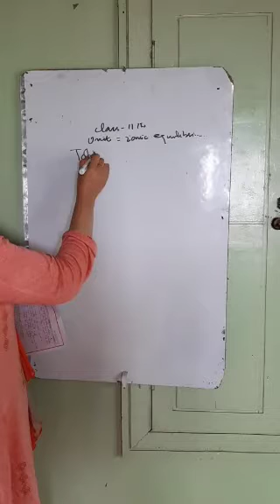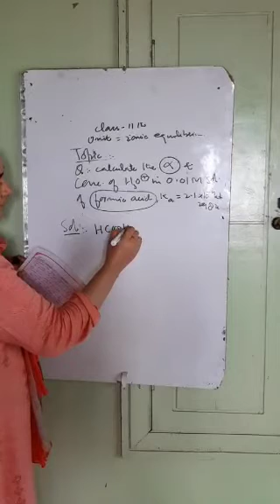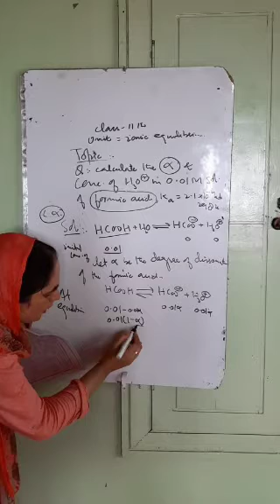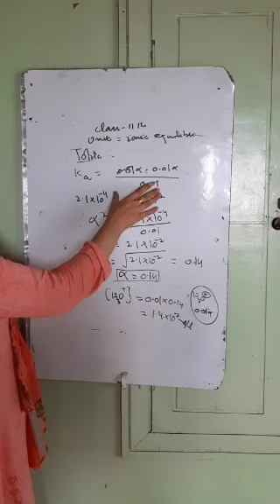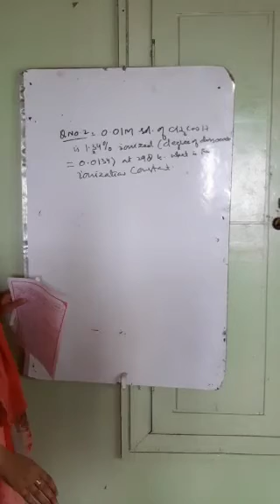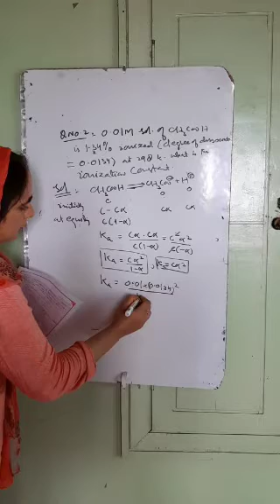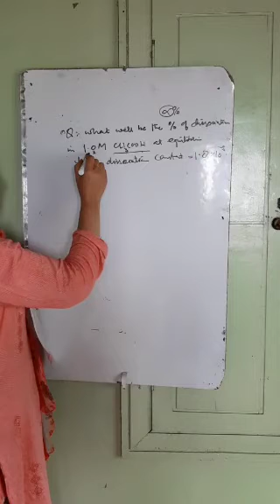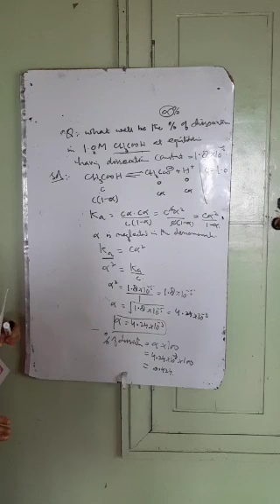Numericals based on dissociation of a weak acid